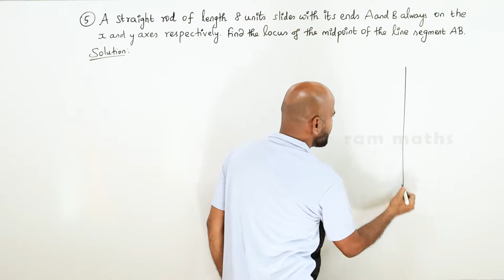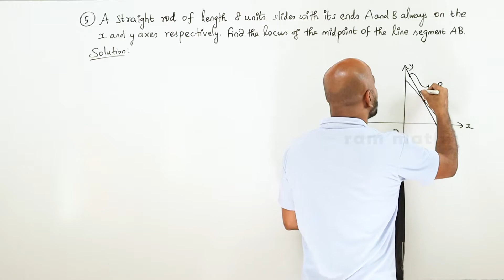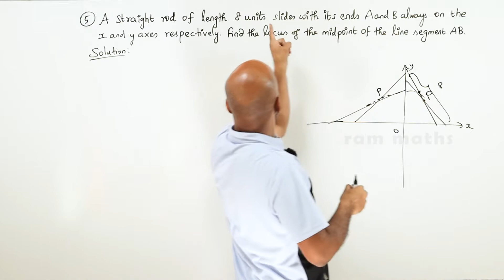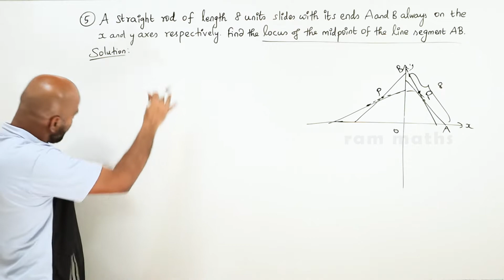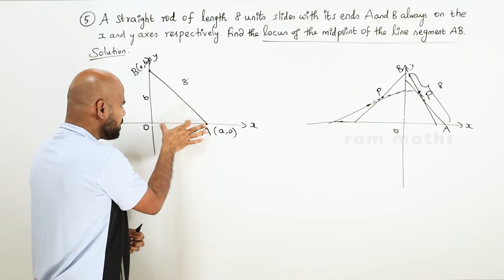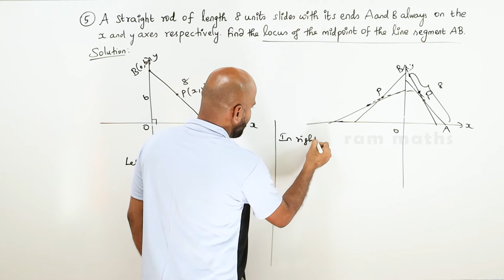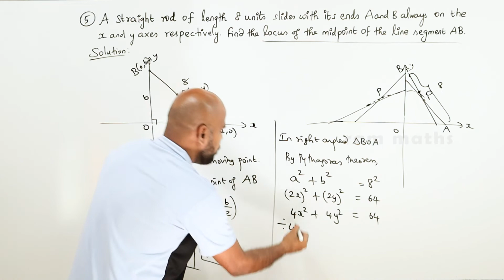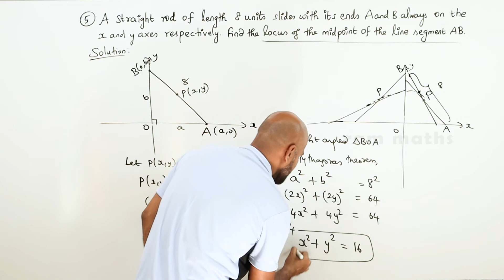11th | EX. 6.1 | Q.No.5 | 2-D ANALYTICAL GEOMETRY | CHAPTER 6 | STATE BOARD | RAM MATHS